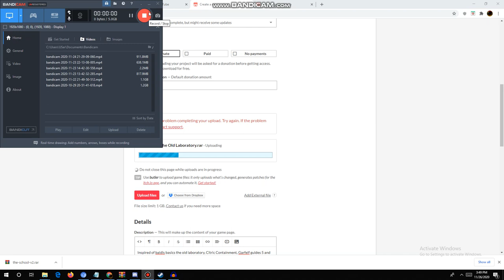Thank you vannalemon for following me :)